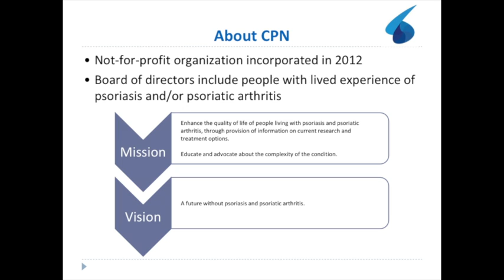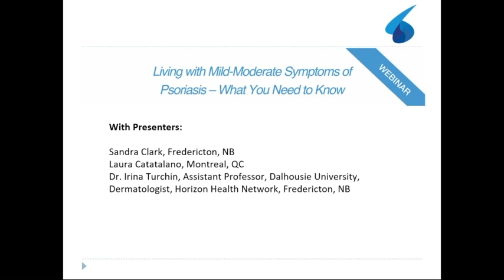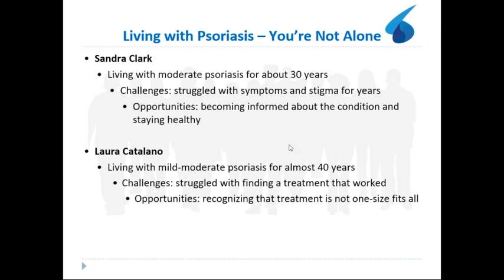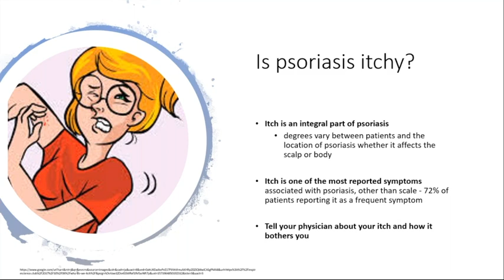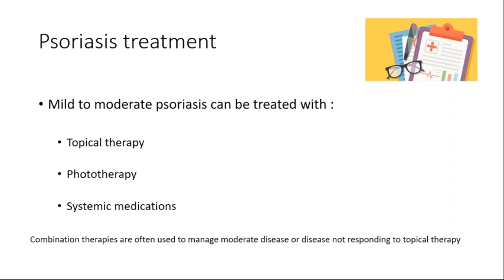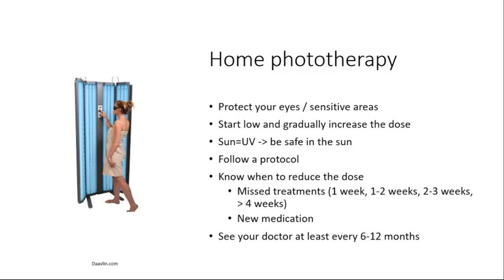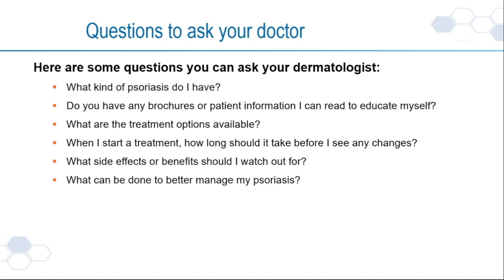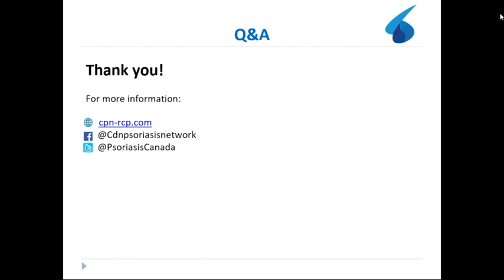Living with Mild-to-Moderate Psoriasis - What You Need to Know, World Psoriasis Day webinar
This video takes a deep dive into living with mild-to-moderate symptoms of psoriasis with Dr. Irina Turchin and speakers, Laura Catalano and Sandra Clark.

For information on all treatments and supports available in Canada for psoriasis and psoriatic arthritis,